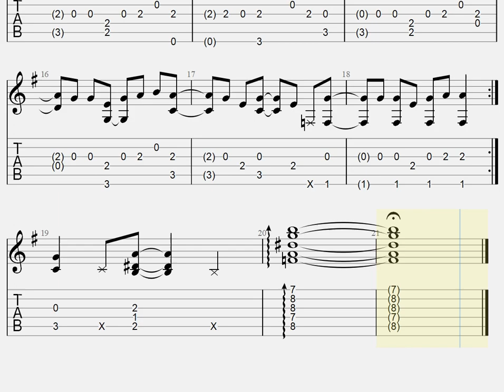うちで踊ろう/星野源[ソロギター TAB譜面]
原曲キー、演奏はカポなし
Original Key, and Play CAPO none

曲リクエストについて